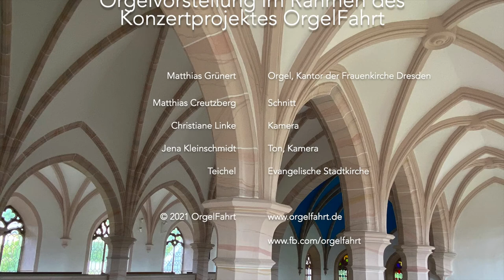Matthias Grünert unterwegs | Teichel | Stadtkirche | Dornheim-Orgel | Niccolò Zingarelli | Sonata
Die spätgotische Stadtkirche zu Teichel, einem Stadtteil von Rudolstadt wurde 1448 gebaut und beherbergt eine im Jahr 1849 von Friedrich Wilhelm Dornheim aus dem nahegelegenen Eichfeld geschaffene Orgel. 2005 wurde die 17 Register auf 2 Manualen umfassende Orgel von der Orgelbaufirma Schönefeld aus Stadtilm saniert. Frauenkirchenkantor MatthiasGrünert interpretierte die aus der Entstehungszeit der Orgel stammende Sonate in C von Niccolò Zingarelli am 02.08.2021.